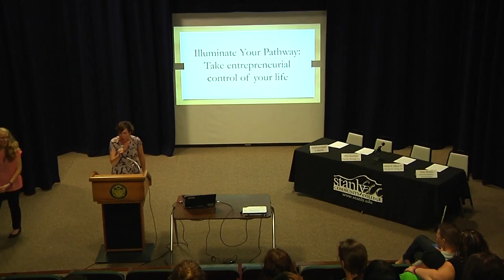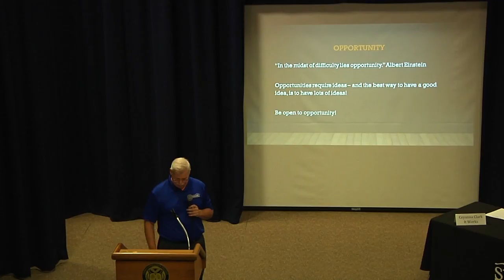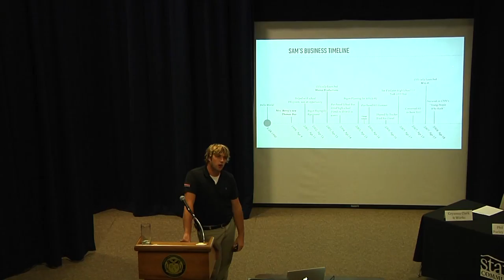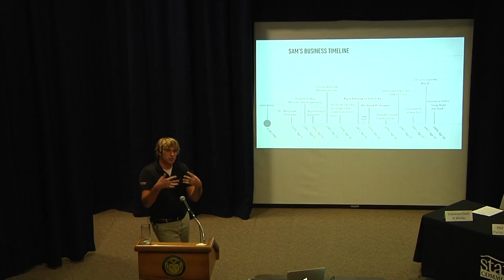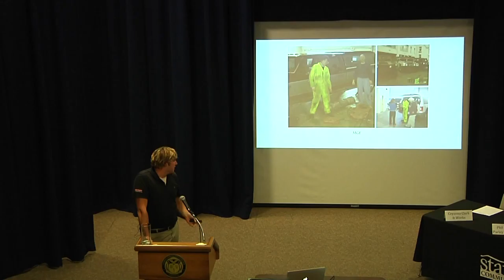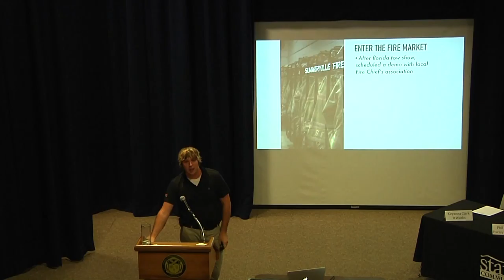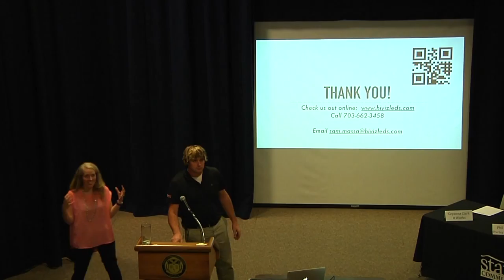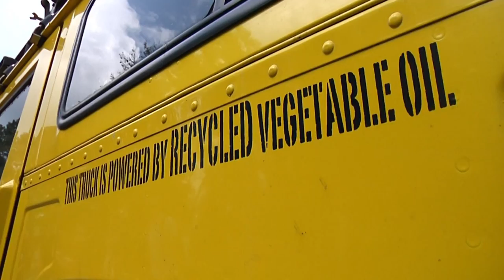Illuminating Your Pathways: Take Entrepreneurial Control of Your Life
Illuminating Your Pathway: Take Entrepreneurial Control of Your Life
Seminar taped October 10, 2017
Stanly Community College